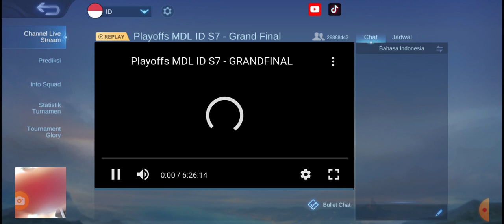9 Juli 2023